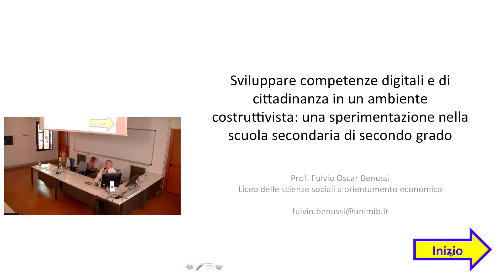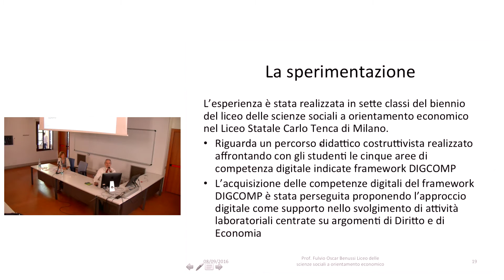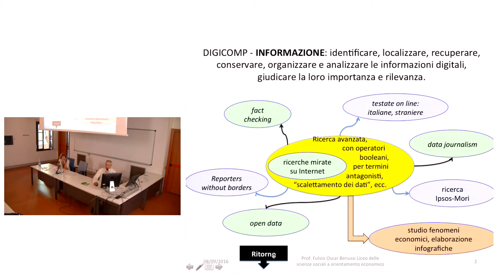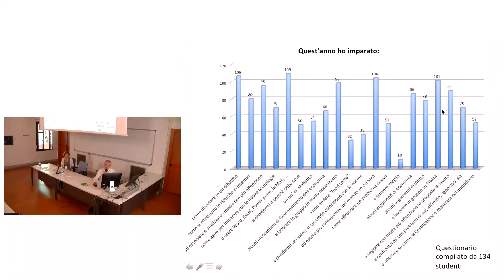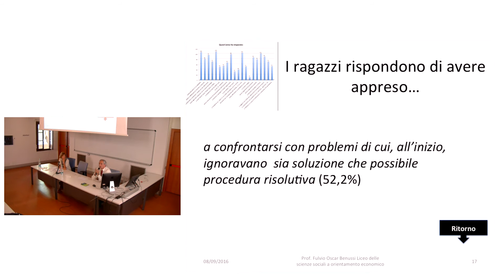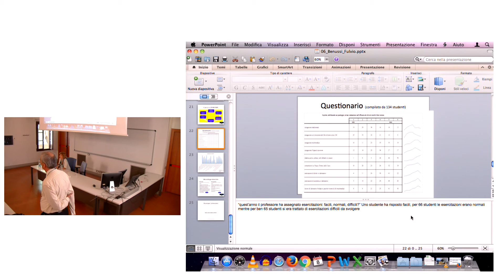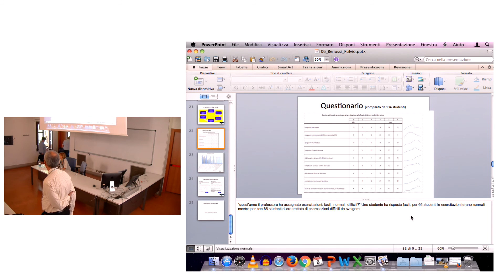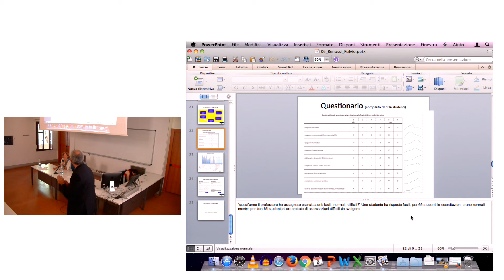05. Fulvio Benussi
EMEMITALIA2016

SES/C4: Contributi scientifici
08 settembre 2016
Presidente: Patrizia Ghislandi